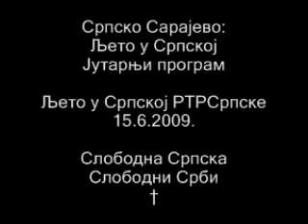Srpsko Sarajevo: Medjunarodni djeciji festival Palcici 15.6.2009. †